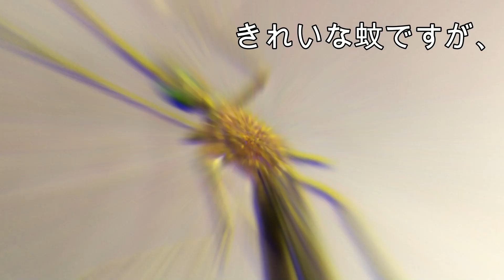蚊を食う蚊がいた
庭にいる蚊の発生源を突き止めたい。
蚊の幼虫である「ボウフラ」は、どこから発生するのか。
見つけ次第、駆逐してやる！と、思ったのに、
その決意を断念させる事件が起こりました。